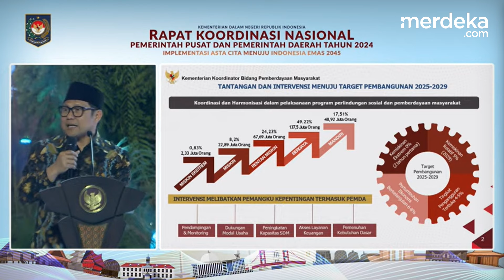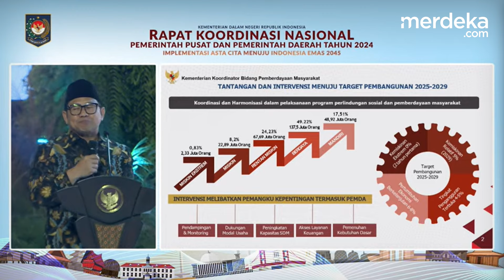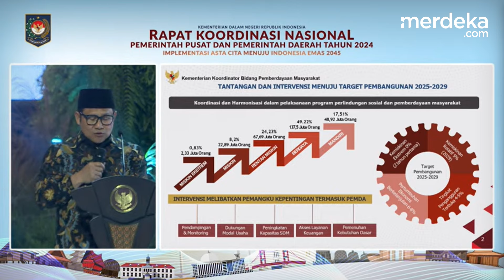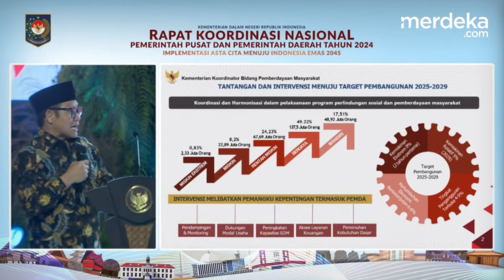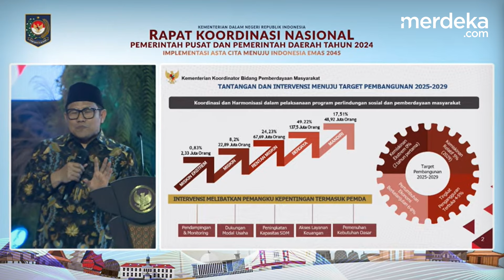Pecah Cak Imin Soal Anggaran Kementerian: Menko Airlangga Cari Uang, Saya yang Habiskan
MERDEKA.COM - Menteri Koordinator Bidang Pemberdayaan Masyarakat, Muhaimin Iskandar hadir dalam Rapat Koordinasi Nasional Pemerintah Pusat dan Pemerintah Daerah di Sentul, Jawa Barat, Kamis (7/11). Dalam rapat tersebut, Cak Imin mengatakan banyaknya pengeluaran di Kementerian Pemerdayaaan Masyarakat.

Cak Imin kemudian berkelakar, jika Menteri Koordinator Bidang Perekonomian Airlangg Hartarto bertugas mencari uang maka kementeriannya bagian yang menghabiskan uang.

Hal tersebut terkait dengan anggaran-anggaran untuk kepentingan Kementerian Pemberdayaan Masyarakat untuk mengurangi kemiskinan dan pengangguran. (Wandy)